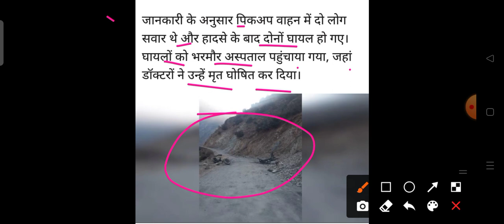गाड़ी के उड़े परखच्चे 2 लोगों की मौत||बड़ा सड़क हादसा HP Breaking News